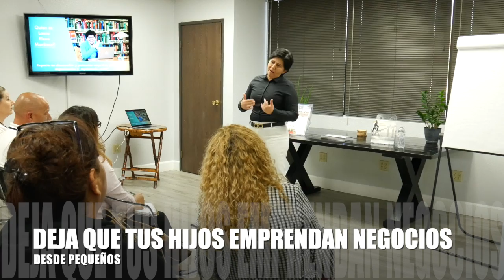Deja que tus hijos emprendan negocios desde pequeños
Inicie  en el mundo de los negocios por necesidad y esa necesidad me convirtió ahora en Consultora de negocios, que hoy me permiten emprender negocios propios y ademas colaborar con empresarios que desean impulsar sus negocio y algunos de ellos sobrepasar malos momentos que atraviesan y desean continuar con su fe y tenacidad...

Hoy cuento con mi propio curso Online llamado Escuela de Negocios en el que enseño Métodos, Practicas, Implementación de análisis y asesoría para impulsar emprendimientos de todo tipo.

Visita mi pagina y conoce mas de mi y de las mas de 167 empresas que han  logrado generas mas de un Millón de Dólares de Ingresos cada una de ellas.